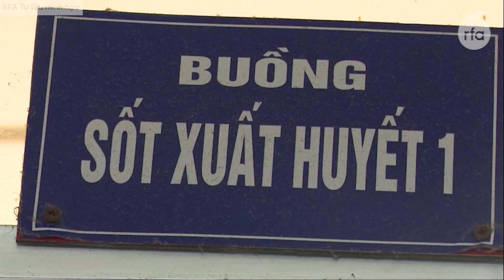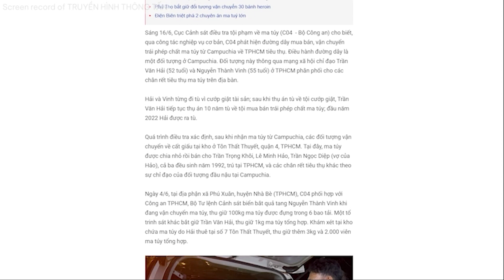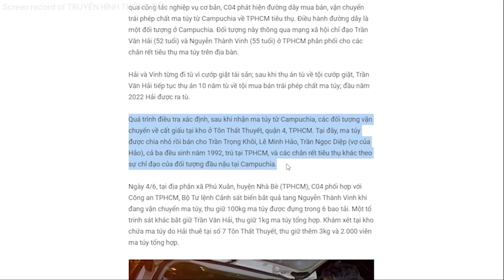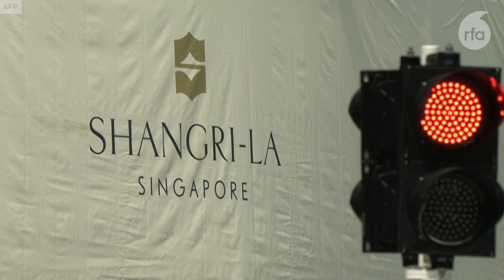Việt Nam đối mặt với mưa bão dồn dập cuối năm 2022.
Việt Nam ghi nhận 36 ca tử vong vì sốt xuất huyết, TPHCM có chín ca.
Bảy người trong đường dây vận chuyển ma tuý từ Campuchia về VN bị bắt.
Ấn Độ và ASEAN tìm kiếm tăng cường hợp tác.
Tiêu điểm nổi bật: Việt Nam - Trung Quốc và những phát ngôn “khó tin”…